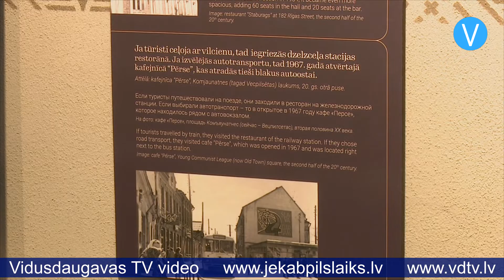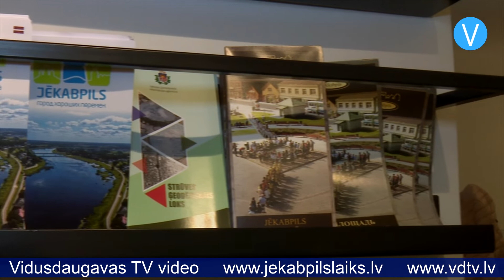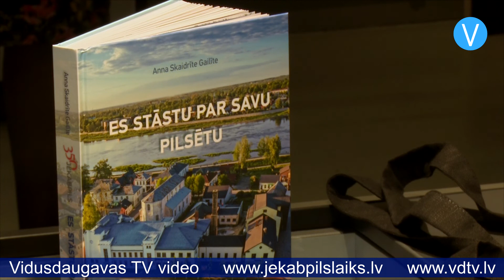Eiropas Kultūras mantojuma dienas Jēkabpilī atzīmē ar braucienu pa Daugavu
Brauciens ar plostu pa Daugavu bija viena no Eiropas Kultūras mantojuma dienu aktivitātēm Jēkabpilī. Spītējot aukstajam vējam, interesenti izmantoja iespēju aplūkot Jēkabpili no cita skatupunkta un uzzināt vairāk par apkārtnes vēsturi. “Šogad Eiropas kultūras mantojuma dienu laikā Jēkabpils Vēstures muzejs izvēlējies tādu aktivitāti kā plosta braucienu, jo Jēkabpils jau izsenis ir plostnieku un strūdzinieku pilsēta,” stāsta Jēkabpils Vēstures muzeja muzejpedagoģe Līga Keiša. “Daugava, kas plūst Jēkabpilij un Krustpilij pa vidu, mūs šķir un vieno. Šī galvenā maģistrāle ir iemesls, kāpēc mēs varam lepoties ar šo pilsētu.”

Daugavas loma tika uzsvērta arī nākamajā aktivitātē – Jēkabpils Vēstures muzeja Apmeklētāju centra atklāšanā. Centrs savu mājvietu radis bijušajā Krustpils muižas klētī, kas atrodas blakus Krustpils pilij. Ēkas cokolstāvā izveidota ekspozīcija, kas veltīta ceļošanas tradīcijām Jēkabpilī. Pateicoties Daugavas ūdensceļam, pilsētā savulaik piestāja daudzi ceļotāji. “Daugava ir kā viduslaiku interneta pieslēgums, jo visa informācija atnāca pa Daugavu, visi ceļotāji devās pa Daugavu,” stāsta Jēkabpils Vēstures muzeja direktore Inese Berķe. “Vēlāk attīstījās gan pajūgu transports, gan dzelzceļa transports, tāpat automašīnas. Varbūt vecāka gadagājuma cilvēki atceras, ka Jēkabpilī bija arī aviokases tagadējā Draudzības alejā, kur varējām nopirkt aviobiļetes. Ekspozīcijā ir visa šī vēsture, tostarp tas, kādas bija viesnīcas, kādas kafejnīcas, kādi bija tūrisma objekti, kuri objekti tika pozicionēti kā tūrisma objekti padomju laikā. Man patīk, ka mantojums cilvēkus ļoti apvieno.”

Apmeklētāju centrā var uzzināt ne tikai par tūrisma tradīcijām Jēkabpilī, bet arī par pašas ēkas vēsturi. Kādreizējā muižas klēts savulaik ir izmantota virssardzes funkcijām, proti, tas bija armijas cietums, un tagad ikviens apmeklētājs var apskatīt, kā izskatījās karceris, un, klausoties audio atmiņu stāstus, uzzināt, par kādiem pārkāpumiem tur varēja nokļūt. Ja cokolstāva ekspozīcijas vēsta par vēsturi, tad ēkas pirmais stāvs domāts mūsdienu tūristiem. Centra apmeklētājiem pieejamas kartes, tūrisma bukleti un suvenīri, var uzzināt informāciju par apskates objektiem, ēdināšanas iestādēm un naktsmītnēm. Pagaidām centrā strādā esošie muzeja darbinieki, bet Inese Berķe uzsver, ka ar laiku būs nepieciešami papildspēki: “Kapacitāte mums būs nepietiekoša, būs vajadzīga vēl vismaz viena štata vieta, lai mēs varētu nodrošināt darba laiku septiņas dienas nedēļā.”

Apmeklētāju centra darba laiks ir tāds pats kā Jēkabpils Vēstures muzejam – vēl līdz 1.oktobrim ir spēkā vasaras perioda darba laiks – darba dienās no pulksten 9:00 līdz 18:00, sestdienās, svētdienās no pulksten 10:00 līdz 17:00. Savukārt no 1.oktobra līdz 30.aprīlim darba laiks būs darba dienās no pulksten 9:00 līdz 17:00, sestdienās, svētdienās no pulksten 10:00 līdz 16:00. Kādreizējā muižas klēts ēkā būvdarbus veica “Būvuzņēmums restaurators” un apakšuzņēmējs SIA “Erbauer Group”, un būvdarbu izmaksas bija vairāk nekā 338,6 tūkstoši eiro.

Sandra Paegļkalne